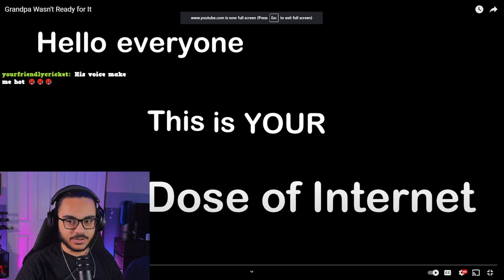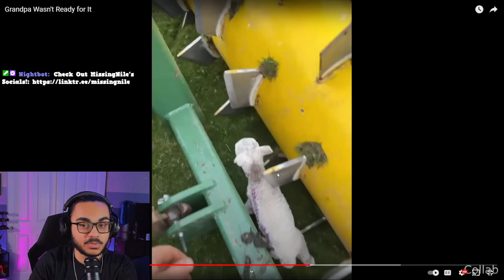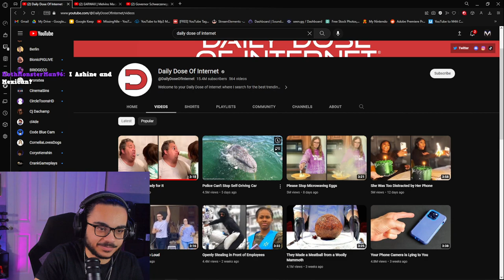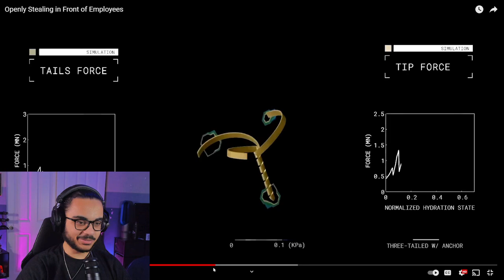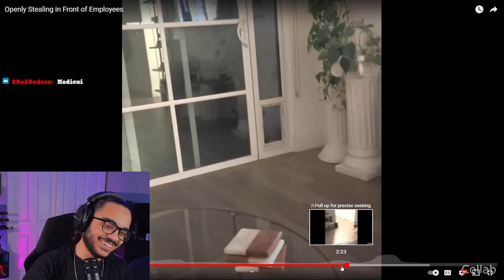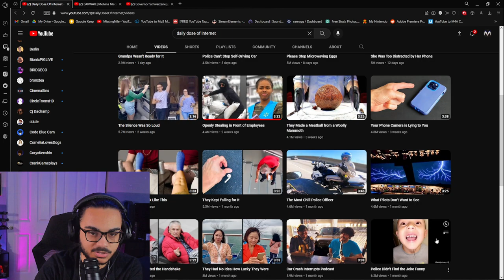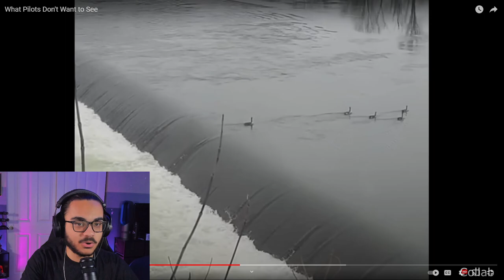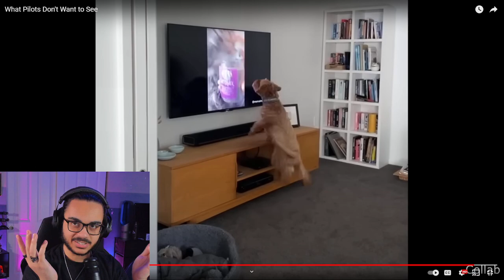MissingNile Reacts To Some Daily Dose of Internet Pt. 1